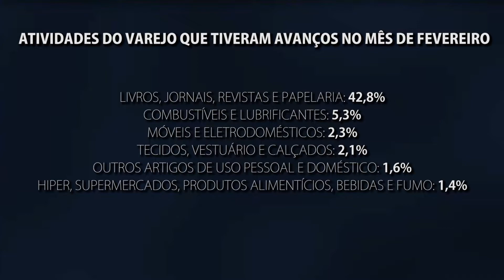Setor do varejo cresce entre janeiro e fevereiro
O volume de vendas do comércio varejista brasileiro teve uma alta de 1,1% em fevereiro deste ano em comparação com o mesmo período de 2021. De acordo com o IBGE, essa é a segunda alta consecutiva do indicador que já havia crescido 2,1% em janeiro.